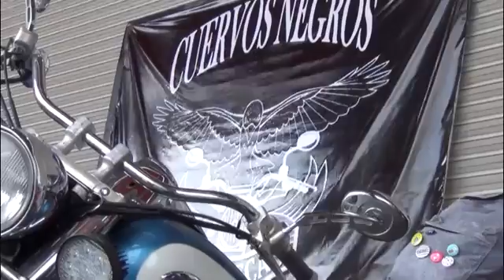Llega a su fin la XVI Concentración de motociclismo en Zacatecas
Se realizó en Zacatecas la XVI Concentración de Motociclismo en Zacatecas,  con una participación de más de 5 mil ´´Bikers´´ provenientes de todas partes de la República Mexicana y el Extranjero.